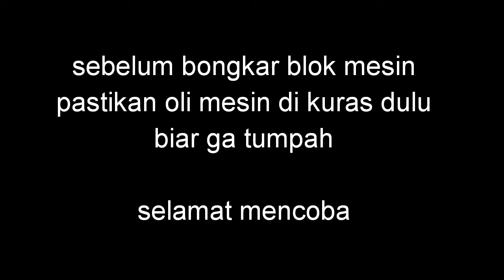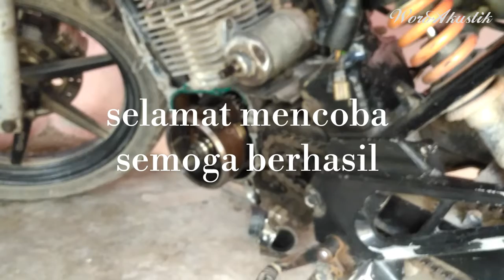Penyebab Kelistrikan Honda Tiger Mati Total//Buka Blok Mesin Honda Tiger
Spul motor Honda Tiger mati sehingga harus di ganti...simak vidionya bongkar spul motor Honda Tiger

Semoga bermanfaat

Terimakasih 🙏